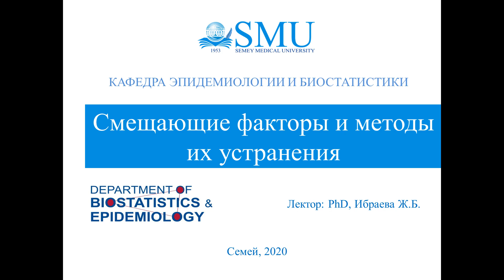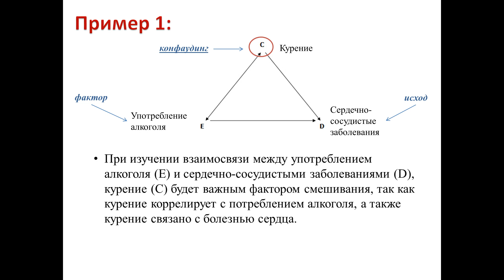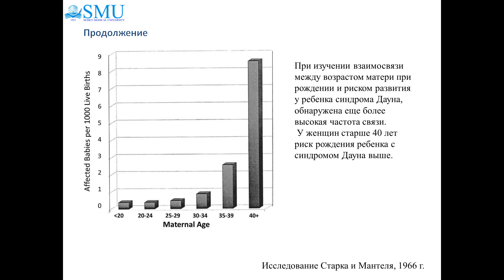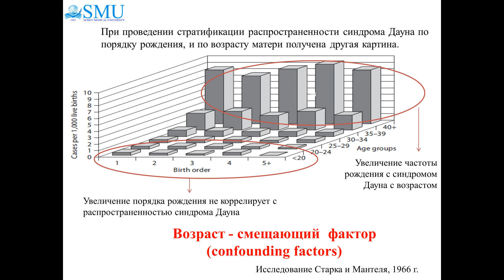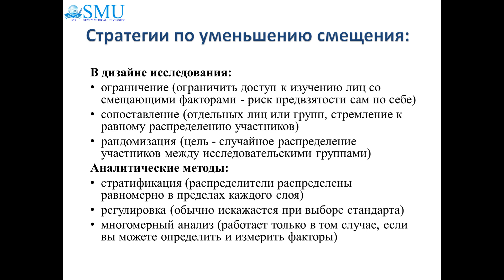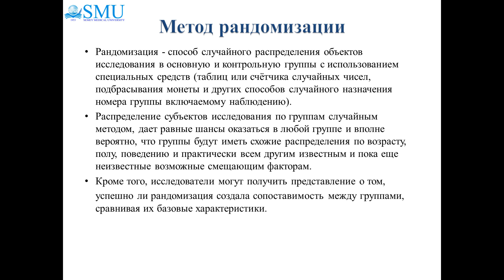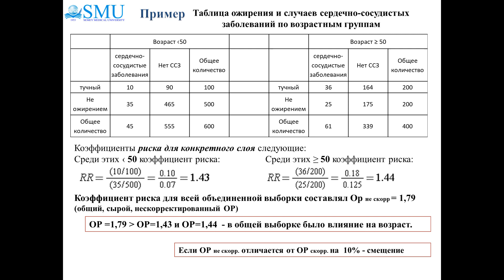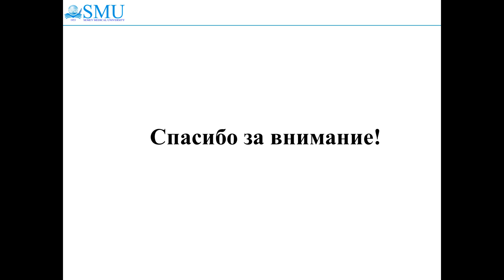Смещающие факторы и методы их устранения